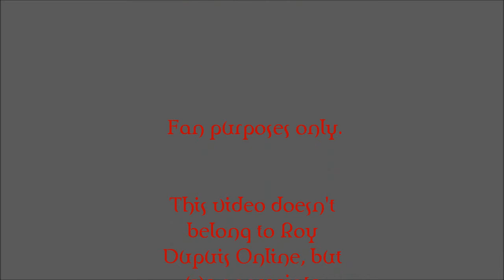Maurice Richard: Histoire d'un Canadien - Roy Dupuis Interview [1999]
Red carpet interview of Maurice Richard, 1999.